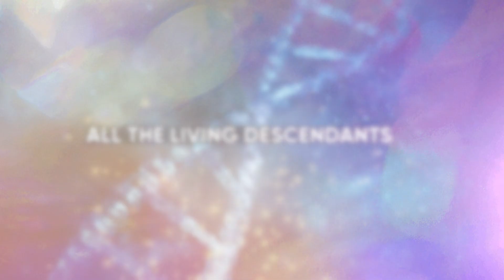Heal Ancestral Burdens Weighing You Down | Tracy Juechter Channeling The Vessels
As living humans, we carry deep, dense energies within us, along with beliefs and dogmas that limit our expansion into the 5th-dimensional beings we are meant to become. To move forward, it’s essential to clear these energies. But there’s more to it — ancestral clearing plays a significant role as well.

Even though our ancestors have crossed over, it is important to honor them because, like us, they too require clearing. Our DNA carries their energetic signatures, including the unresolved trauma and dense emotional experiences they faced during their lives. These lingering energies, accumulated from their time on Earth, are passed down through generations and continue to impact us, their living descendants. The suffering and trauma they endured leaves an energetic residue that can still influence our lives today. Clearing these ancestral energies helps us release the weight of the past, enabling both ourselves and our ancestors to move toward healing and greater spiritual expansion.

Learn God Realization. My Ascension Handbook Level 2 now in paperback and Kindle:

Join the Ascension Tribe at No Cost!

Tired of being alone on your ascension journey? Join the Becoming Awesome Community for support and meeting others climbing to 5D with you.

About Peter D.

Peter D is an Awakened Ascension Coach whose spiritual growth began in 1990's. After moving to Santa Fe in 1996, he studied teachings from Kryon and Abraham and was initiated to transmit ArchAngel Michael’s Wholeness Blessing. He Specializes in Clearing Stuck Emotions with the help of the beings he channels like The Pleiadian Mira, St. Germain, Archangel Michael, The 9D Arcturian Council, Gaia, and his Sacred Higher Self.

For More Spiritual Life Hacks
00:00 Teaser
01:07 Why do we need to clear ancestral densities
02:26 Tracy Channeling The Vessels of Ancestral Clearing
02:41 Who Are We?
03:07 Clearing ancestral densities
04:31 Link on our DNA
05:00 Compass of the gut
06:15 What Our Ancestors Went Thru
11:21 End of Channeling